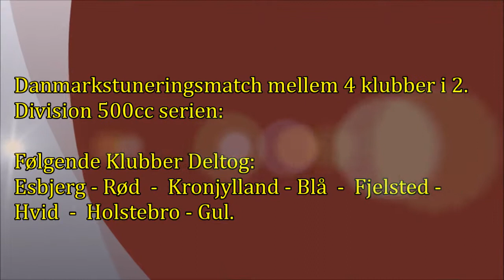2. Division Speedway 500cc, Granly Speedway Arena, Lørdag 13.05.2017.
Denne film indeholder 16 Heat fra 2. Divisions Matchen mellem klubberne Esbjerg, Rød - Kronjylland, Blå - Fjelsted, Hvid og Holstebro, Gul, der fandt sted på Granly Speedway Arena lørdag den 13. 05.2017.
Holstebro vandt matchen...